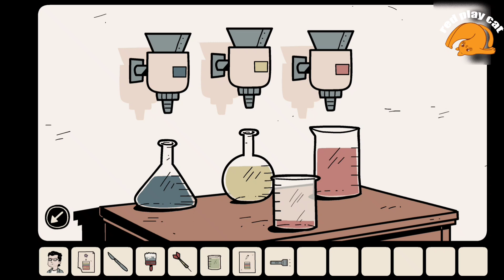The unwanted experiment - Walkthrough - Dark Dome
The unwanted experiment

A scientist has arrived in Hidden Town. It is rumored that he is conducting very strange experiments. Some of the villagers claim to have seen very rare creatures near his laboratory. The scientist has kidnapped you and has you trapped in his laboratory. Try to escape before he returns and you become a victim of his trials.